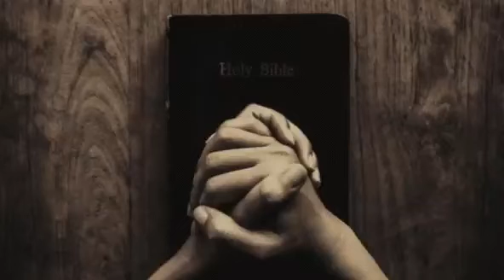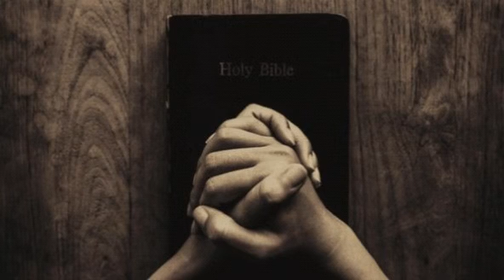ACCETTA LA CORREZIONE DI DIO (Breve Riflessione)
"Perché il Signore corregge colui ch’Egli ama, e flagella ogni figliuolo ch’Egli gradisce"
(Ebrei 12:6)

Tratto da:
"La Bibbia ogni giorno"

CONFORTO CRISTIANO